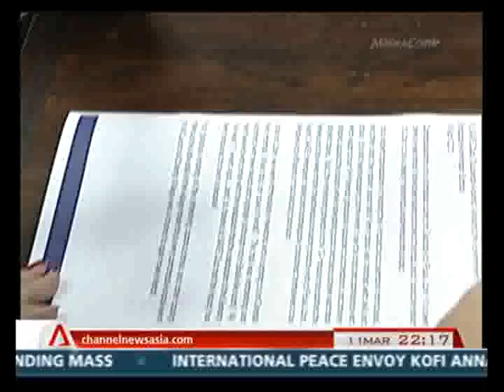iPhone Apps for the Blind (CNA, 11/3/12)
A series of iPhone Apps to give the visually impaired a new life, invented by students from Diploma in Media & Communication Technology @ Temasek Polytechnic.

Courtesy of MediaCorp Singapore.